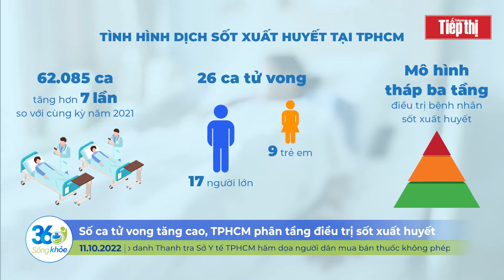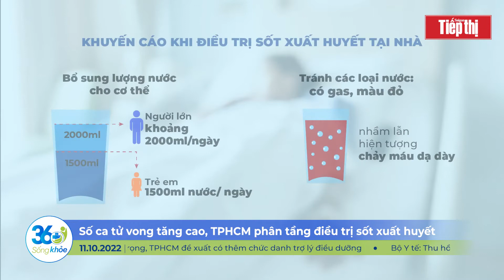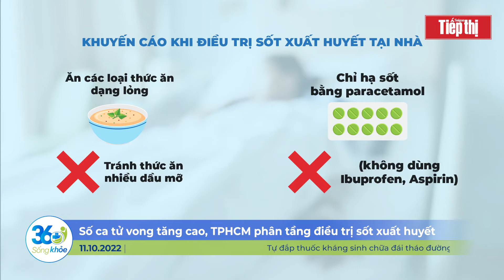Bản tin 360 độ sống khoẻ: Số ca tử vong tăng cao, TPHCM phân tầng điều trị sốt xuất huyết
Hiện tình hình dịch bệnh sốt xuất huyết trên địa bàn TPHCM vẫn còn diễn biến phức tạp. Thông tin từ Trung tâm Kiểm soát bệnh tật TPHCM (HCDC) cho biết tính từ đầu năm đến nay, thành phố ghi nhận 62.085 trường hợp mắc sốt xuất huyết, tăng hơn bảy lần so với cùng kỳ năm 2021. Tỷ lệ ca nặng trên tổng số ca mắc sốt xuất huyết chiếm 2,2% và hiện đã có 26 trường hợp tử vong gồm 17 người lớn và 9 trẻ em.

Trước tình hình này, ngành y tế đã đề nghị các cơ sở y tế trên địa bàn áp dụng mô hình tháp ba tầng để điều trị các bệnh nhân sốt xuất huyết. Vậy điều trị sốt xuất huyết theo mô hình tháp ba tầng được thực hiện như thế nào, những sai lầm nào khiến bệnh nhân mắc sốt xuất huyết diễn tiến nặng hơn và và biện pháp phòng bệnh như thế nào, những thắc mắc này sẽ được bác sĩ Nguyễn Thanh Phong, Trưởng khoa nhiễm D, Bệnh viện Bệnh nhiệt đới TPHCM giải đáp trong chuyên mục “Chuyện khó có chuyên gia” của Bản tin 360 độ sống khoẻ ngày 11-10.